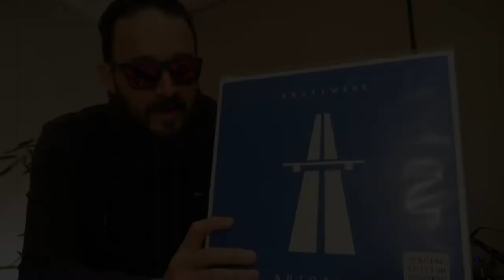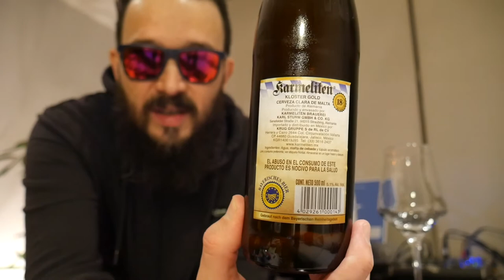Cerveza Karmeliten - La Cervecería Energéticamente Autosuficiente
Video especial donde comentamos acerca de Karmeliten, cervecería alemana energéticamente autosuficiente, su historia y procesos además de catar 2 de sus cervezas!

Untappd: @pobrezuko